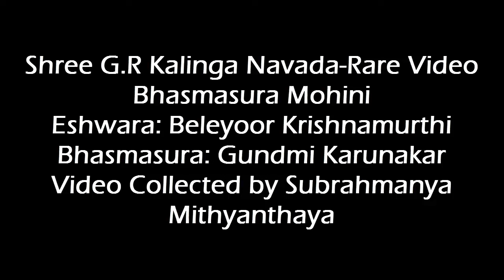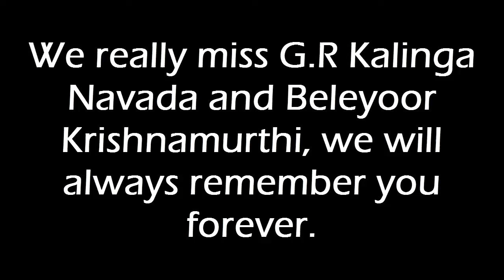Yakshagana - Kalinga Navada - Beleyoor Krishnamurthi - Rare Video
Bhagavatharu; Shree G.R Kalinga Navada - Rare Video
Maddale; Shree Sudhakara Heggodu
Chande; Shree Ramakrishna Mandarthi
Eshwara; Shree Beleyoor Krishnamurthi
Bhasmasura; Shree Gundmi Karunakara
Prasanga; Bhasmasura Mohini Collected by Subrahmanya Mithyanthaya
We really miss G.R Kalinga Navada and Beleyoor Krishnamurthi, we will  always remember you forever.